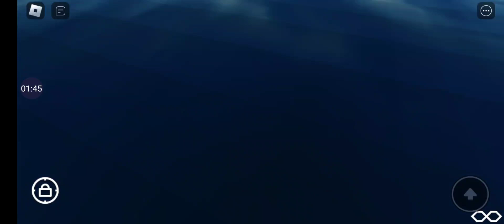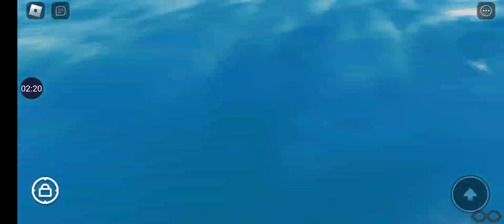Robotboy runs stage 1